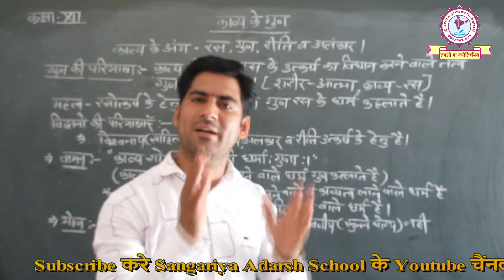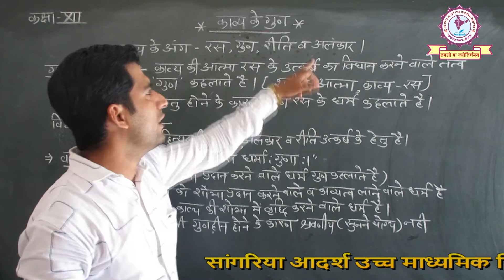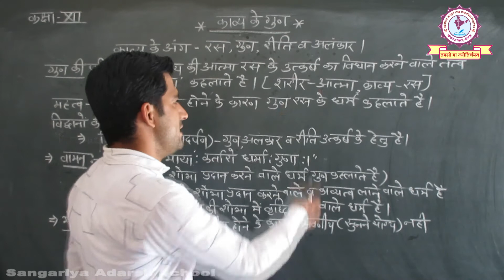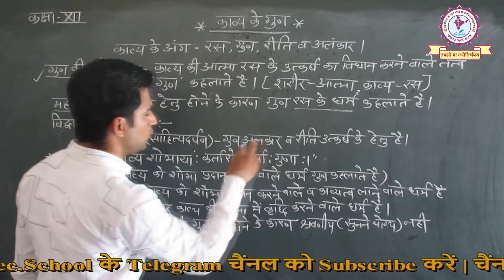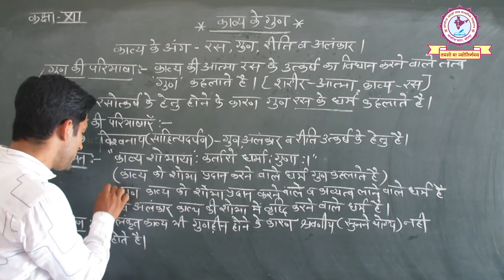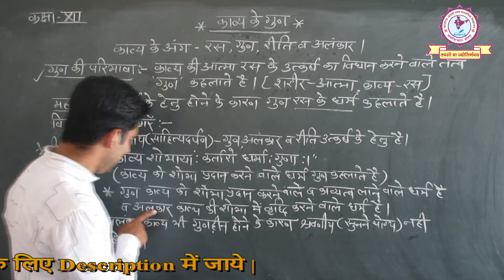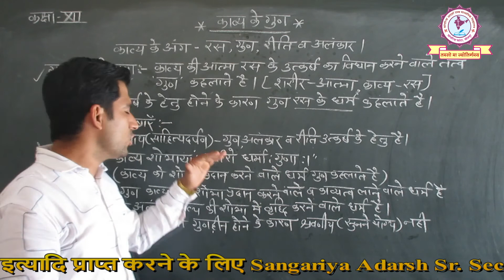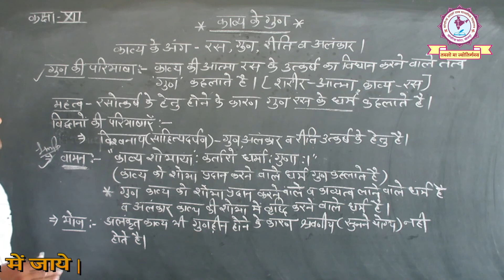RBSE CLASS XII | HINDI LITERATURE | HINDI MEDIUM | काव्य के गुण | RAGHU SIR